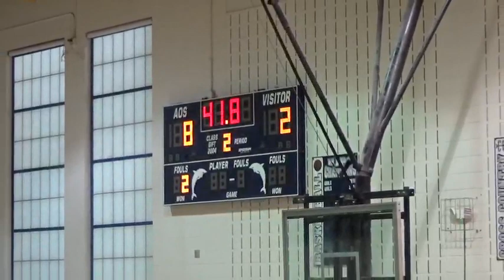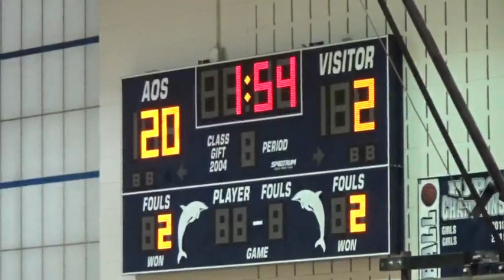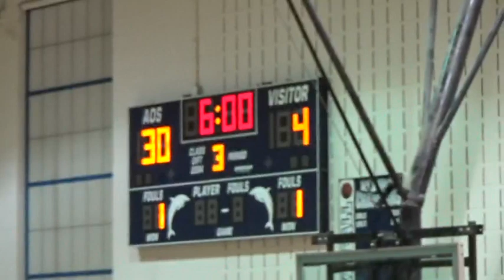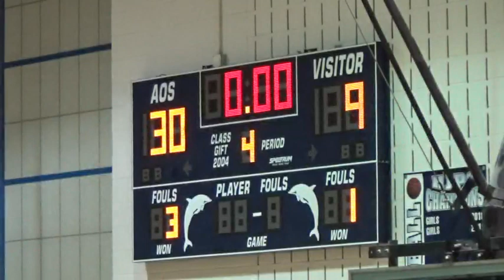1_10_22 5:45PM - Girls Basketball: Annunciation vs. Kinkaid